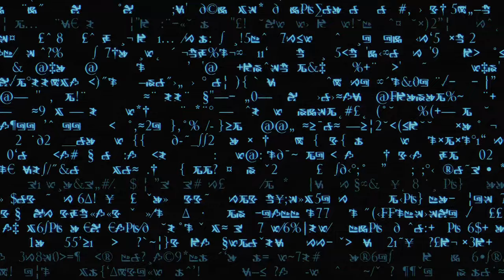dom corleo type beat "guardian angel"